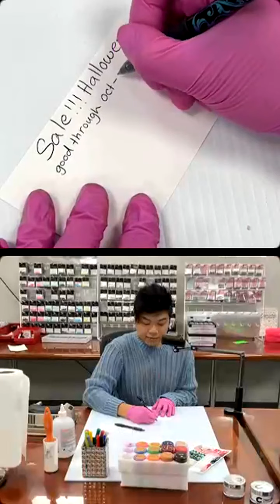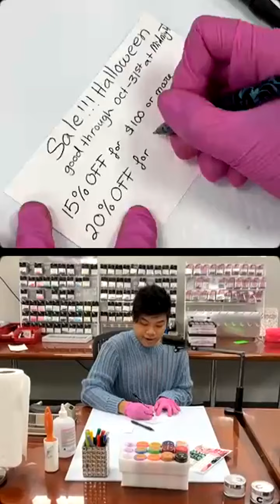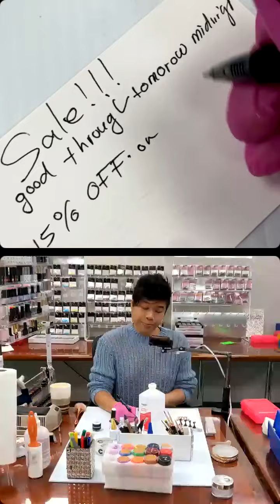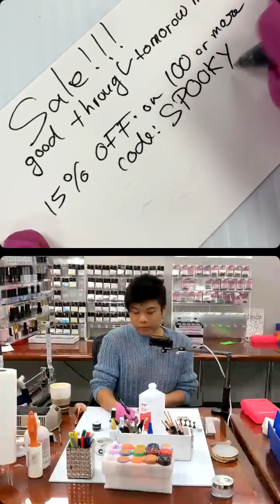𝘾𝙝𝙖𝙢𝙥𝙖𝙜𝙣𝙚 𝙄𝙘𝙚 Glitter Aurora Snow Flake Nail Art Tutorial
𝙑𝙤.𝙏𝙞𝙣𝙤 𝙋𝙧𝙤𝙙𝙪𝙘𝙩𝙨
•XXXL Press-On Nail Extension Tip- Square Shape
•Glamz Gel- Champagne
•Pigment Base
•Shine It!

𝙑𝙤.𝙏𝙞𝙣𝙤 𝘽𝙧𝙪𝙨𝙝𝙚𝙨
•Ombre Brush
•10mm Painting Brush

𝙑𝙤.𝙏𝙞𝙣𝙤 𝙏𝙤𝙤𝙡𝙨
•Nail Stands
•Palette
•Ombre Sponge
•Flash Cure Lamp
•Spatula

𝙊𝙩𝙝𝙚𝙧
•Viva brand paper towel
•Alcohol/Acetone
•Clear Acrylic
•Tammy Taylor clean finish file

00:00 Intro
06:20 Full cover Glitter Gel application Champagne Glamz Sponge technique
19:45 Creating a Sponge Auroras
30:45 Aurora Gel application to Auras
35:45 Shine It! topcoat application
39:50 Snow Flake Design Breakdown
42:30 Painting Snow Flakes
1:02:58  Painting Icicles Middle & Ring finger
1:06:20 Sugaring *
1:09:56 Refining Shape
1:12:00 Bonus Red Version Demo- Ruby Glamz Gel

*WHEN SUGARING TILT THE NAIL DOWN TO PREVENT CLUMPING. WAIT FOR ACRYLIC TO SOAK IN TO THE GEL THEN REPEAT UNTILL NO WET SPOTS APPEAR. DUST OFF EXCESS THEN CURE.